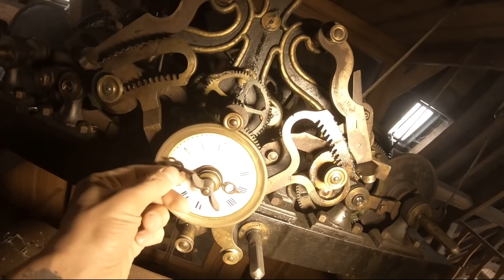verlaten Gotische klooster. Wij luiden de kerkklokken!!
We bezochten deze keer een verlaten klooster, we konden zelfs de kerkklokken laten luiden, dit was een zeer mooie locatie en een heel mooie ervaring. hopelijk genieten jullie er net zo van als dat wij deden. Vergeet niet om ook eens te kijken bij youtube kanalen: Razko en Urbexnl, net als ons bezoeken ook hun verlaten locaties en hebben super video's.
bedankt voor het kijken. vergeet niet dat blauwe duimpje en als je nog niet geabonneerd ben. doe het nu!